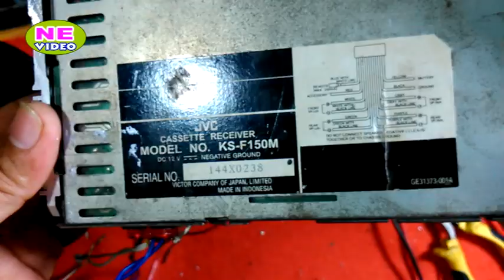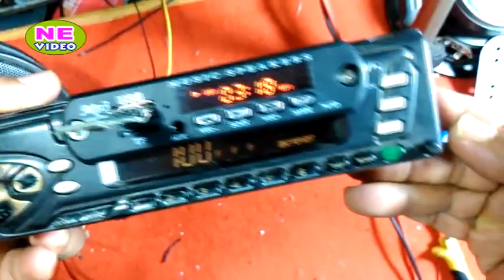cara pasang Usb Mp3 di Tape JVC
panduan cara pasang Mp3 module
pada tep kaset JVC
Contoh video sederhana / trik Ndeso
jika anda ragu silakan call kami